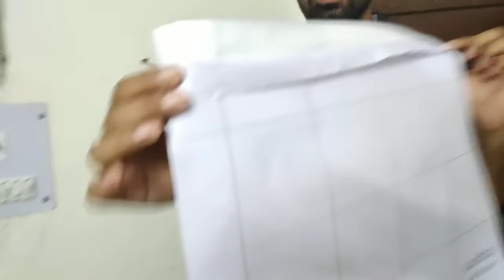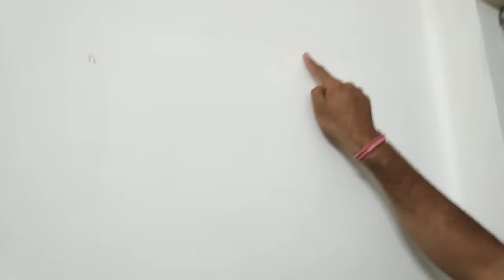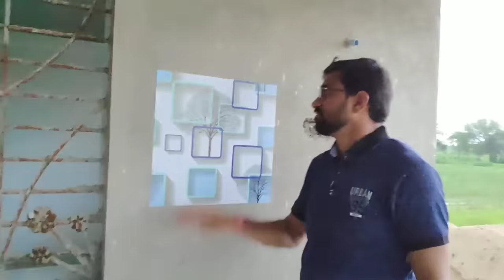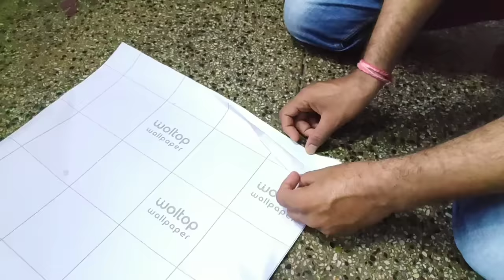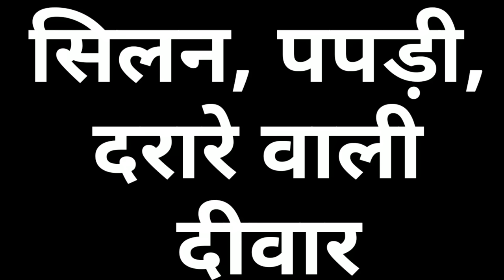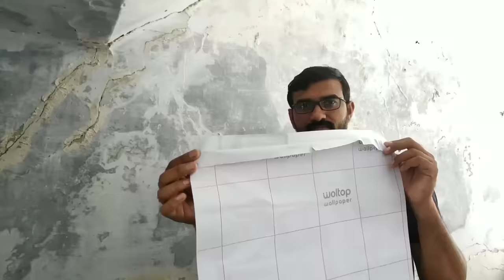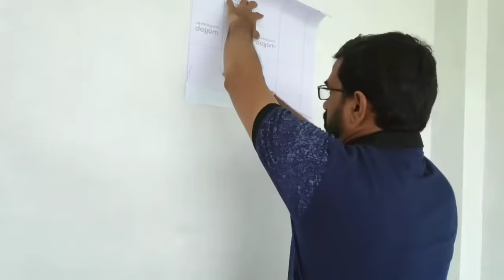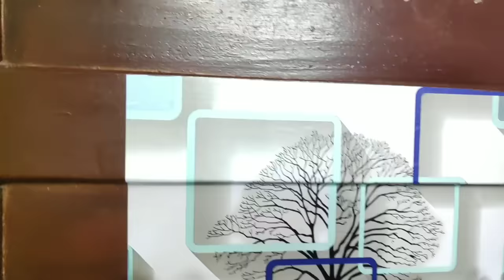क्या सिलन, पपड़ी वाली दीवार पर लगा सकते हैं? 3D Wallpaper, Live Demo, 3D, PVC WalTop Wallpaper, Q&A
वाॅलपेपर के बारे में कोई भी सवाल है तो ये वीडियो जरूर देखिए, इस वीडियो में मैंने सभी दिवार / जगहों पर जाकर इस वालपेपर को चिपकाकर दिखाया है। मैं आशा करता हूं मैंने दि हुई जानकारी से आप संतुष्ट होंगे। यदि कोई सवाल या सुझाव है तो कमेंट जरूर किजीए।

दोस्तो आप यकीन नहीं करोंगे, यह अभी 199 में आॅफर में परचेस कीया है, यह वॉलपेपर पीवीसी स्टीकर मटेरियल वाला है, ईसे घर में खुद लगा  सकते हैं, इसे मैंने पहले विडियो में वाॅस बेसिन एरिया में लगाया था।

इस वीडियो में इसे
पुट्टी के बाद इमलशन वाली दीवार,
डिस्टेंपर वाली दीवार,
प्लायवुड,
रेफ्रिजरेटर / फ्रिज,
प्लास्टर वाली दीवार,
सिलन, पपड़ी, दरारें वाली दीवार,
बाथरूम में,
पुराना लकड़ी का दरवाजा,
व्हाईट सिमेंट वाली दीवार,
चुना वाली दीवार,
आॅईल पेंटेड दरवाजा
इन सभी जगहों पर चिपकाकर दिखाया है।

खुद ही घर में 3D वालपेपर लगाएं, Flipkart से बुलाया, How to paste 3D wallpaper, Self Adhesive sticker

इसे खरीदने की लिंक

Wow Interiors Purple White Square Self Adhesive Wallpaper 400cm X 45cm

WOW Interiors Blue and White Square Wallpaper 400cm X 45 cm

दिवार का साइज
10 फिट * 10 फिट- 4 रोल लगेंगे
12 * 12 - 5 रोल
15 * 10 - 6 रोल

1रोल में 29 चौरस फिट &
1रोल का साइज 45 सेंटीमीटर * 600 सेंटीमीटर

इस कॅलकुलेशन से आप वालपेपर खरिद सकते हैं।
wallpaper which you purchase is under non returnable Policy

यह वाॅलपेपर बेस्ट और अच्छा है,
ऑनलाईन इसका कॉस्ट बहुत ज्यादा वेरी होते रहता है 199-299 के बीच में अलग अलग बदलते रहता है।
ज्यादा डिमांड होने के कारण यह आउट आॅफ स्टाक भी होता है।

Wallpaper is used under as interior decoration material to make the background of room more attractive and beautiful. These can be used in residential and commercial places. World-class collection of Indian & imported wallpapers available under one roof. Wallpaper comes with different characteristics i.e. washable, non- washable, fire-retardant, acoustic, paint able, anti-cracking, scratch-resistant, shock resistance & resistance to microorganism, residual odours etc. Wallpapers available in different forms like paper, PVC, Vinyl

Korean wallpaper,
Textured 3d wall panel 3dwallpaper
Modern wallpaper
Buy cheap, Luxury 3D wallpaper
Designer wallpaper at cheap prices
Wallcovering wallpaper manufacturer
Imported wallpaper wholesaler
Wallpaper manufacturers in online
Interior decor ideas
Wholesale, cheap wallpaper
Wall decor
Kids wallpaper
High quality imported 3d
Cheapest 3d,4d,5d wallpaper in online

3d wallpaper pasting

music credit
NCS.com